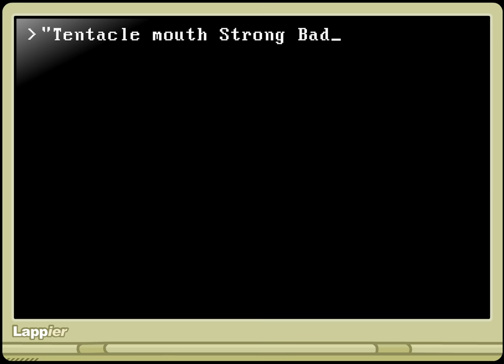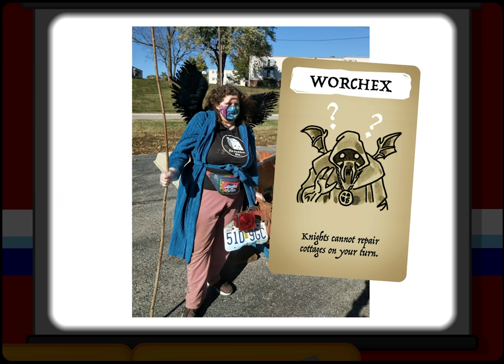Fan 'Stumes 2020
Great fan costumes deserve great fan costume commentary. And so do the terrible ones.